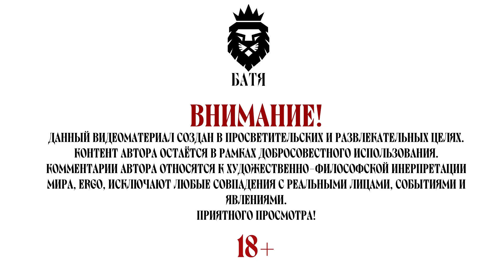Научно-Фантастическая игра от создателей ВЕДЬМАКА по книге Лема: НЕПОБЕДИМЫЙ/ИГРОБАТЯ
Ударим атомом по чужой планете!

ЧЕКАЙ ССЫЛКИ, КВИРИТ!

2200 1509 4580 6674 - АльфаБанк

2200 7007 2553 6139 - Тинькофф